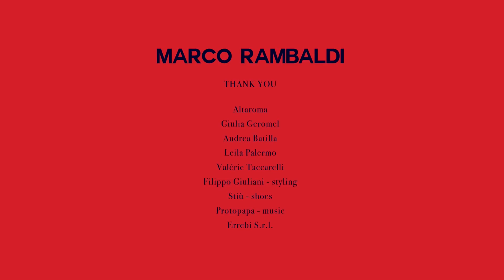MARCO RAMBALDI ALTAROMA Haute Couture Spring Summer 2018 Rome - Fashion Channel